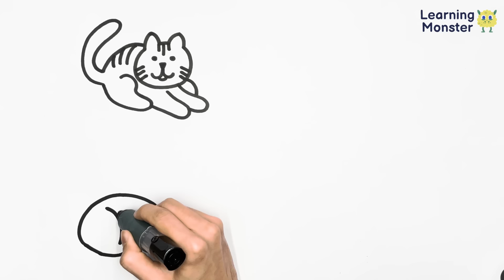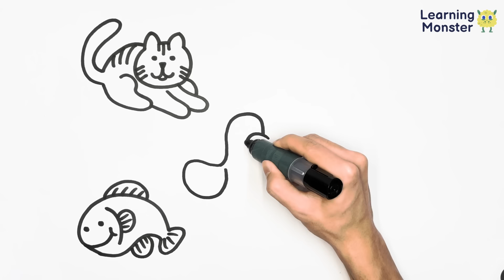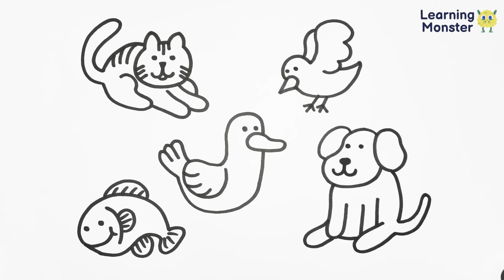How to draw animals - cat, dog, pig, duck and bird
We'll teach your kids how to draw and paint their favorite animals, including a cute cat, loyal dog, playful pig, quacking duck, and chirping bird. With simple step-by-step instructions, your child will learn the basics of drawing and painting, and be able to create their own unique animal creations. This video is perfect for kids of all ages who love animals and want to explore their creativity. So grab some paper and paint, and let's get started on this fun and educational journey!